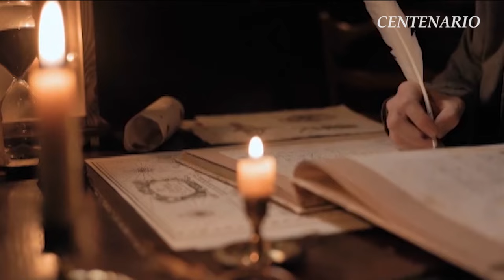La Llegada de Cristobal Colon a la isla de Quisqueya 1492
Al cumplirse un siglo de su emancipación política, la República Dominicana ha probado, al propio tiempo, que no fueron factores circunstanciales ni rebeldías sin contenido ideológico los que alentaron su patriótica insurgencia, sino que el ideal de libertad había arraigado con hondura y firmeza en la conciencia de la ciudadanía, siempre presta a luchar, no sólo contra las agresiones extranjeras, sino, también, contra las muy propias e internas, hasta eliminar todos los peligros, y barrer con todas las apostasias y consolidar, a fuerza de vicisitudes y de dolores cruentos, el Estado libre, independiente y soberano que hoy se alínea en el consorcio de las Repúblicas democráticas del Nuevo Continente.